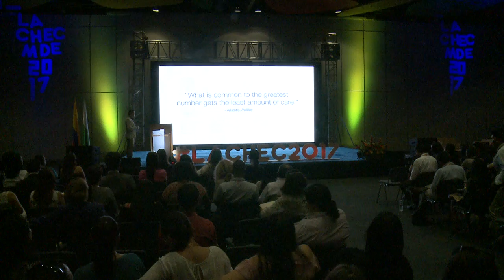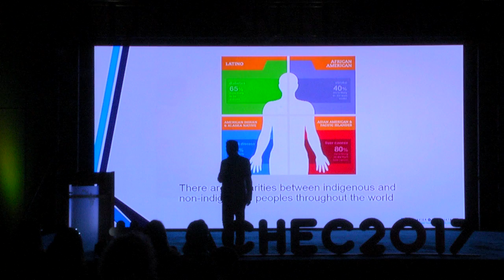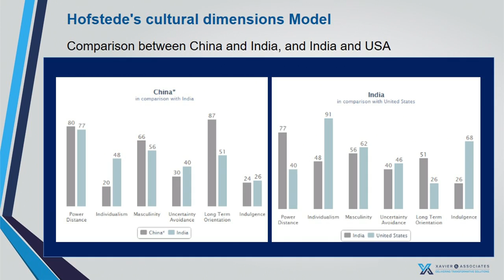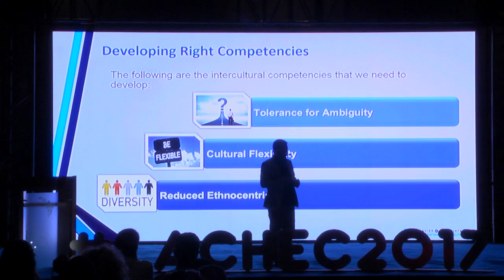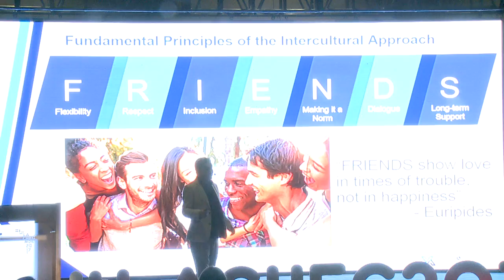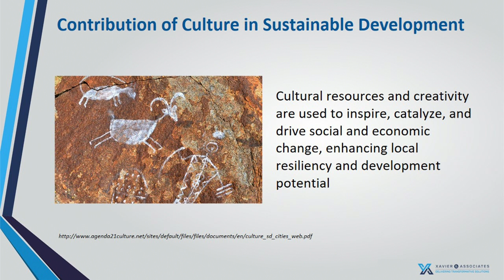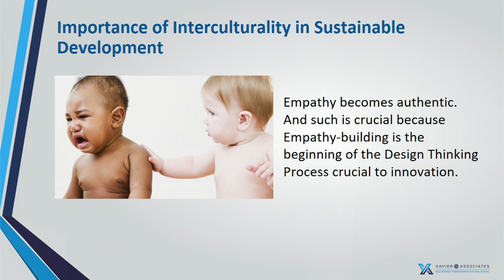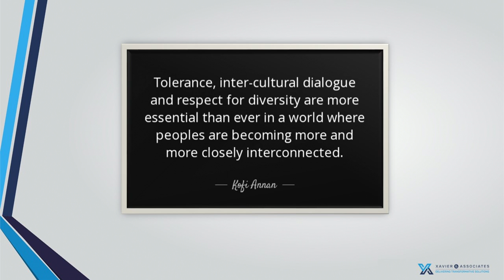LA CHEC MDE 2017 (Español). Parte V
LA CHEC MDE 2017. Parte V. 9° Conferencia Latinoamericana y del Caribe para la Internacionalización de la educación superior.
Universidad EAFIT